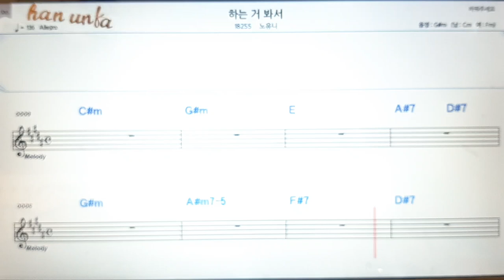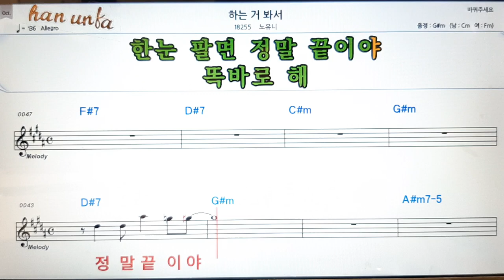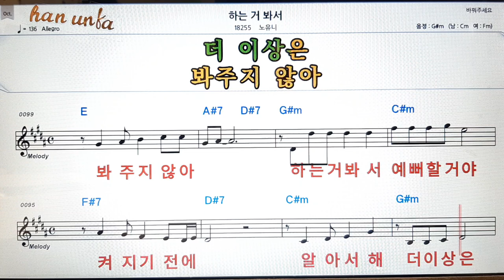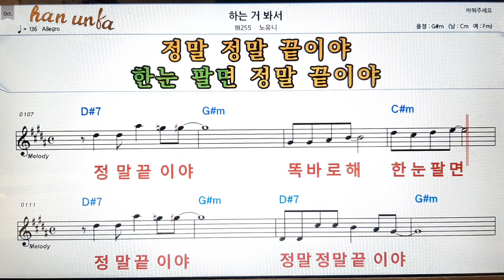하는거 봐서/노유나👍노래 반주, 코드 악보,가라오케💋Karaoke*Sheet Music*Chord*MR